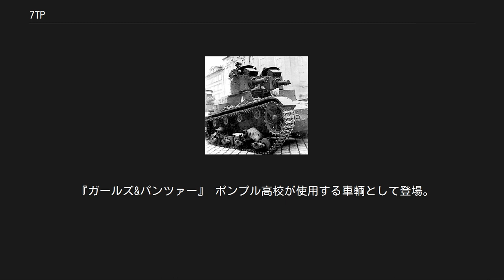7TP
7TPは第二次世界大戦で使用されたポーランドの軽戦車である。
イギリス製のヴィッカース 6トン戦車のライセンス生産型だが、ポーランド独自の改良が施されている。
7TPは1939年のドイツによる侵攻当時、ポーランド軍が装備する最も強力な戦車であった。
 ヴィッカース 6トン戦車（ヴィッカースMk.Eとしても知られる）は、当時旧式化したルノー FT-17 軽戦車の更新需要を狙って、英ヴィッカース・アームストロング社により1920年代末に開発され、1930年代にかけて各国に輸出された。
ポーランドは1931年に50輌の購入契約を結ぶとともにライセンス生産権を入手した。
購入契約をした50輌に関しては、うち38輌がポーランドに到着した。
これらはすべて双砲塔型のType Aだったが、後にパーツが追加購入され、22輌が単砲塔のType B仕様に改修された。
 ポーランドでの生産型はオリジナルのヴィッカースMk.Eのままではなく、試作車であるVAU-33において独自の改良が施された。
 最大の改良点は、オリジナルのアームストロング・シドレー「ピューマ」空冷水平対向4気筒ガソリンエンジン 80hpから、「PZInż.235」液冷倒立直列6気筒ディーゼルエンジンに換装したことで、これにより機関室は戦闘室と同じ高さまで増積された。
また、車体各部の装甲厚もMk.Eよりわずかに厚くされ、重量が2tほど増えたので、サスペンションも強化された。
 このポーランド国産の改良型は最終的に、「ポーランド軍7トン戦車」を意味する7TPと名付けられた。
1934年に生産が開始されたが、初期に生産された型は暫定的にヴィッカース6t戦車Type Aと同じ双砲塔にwz.30機関銃(7.92mm)を装備した。
主量産型はボフォース 37mm対戦車砲の車載型であるWz.37戦車砲を搭載した単砲塔型で、1937年末もしくは1938年に生産が開始された。
 単砲塔型は、1939年の第二次世界大戦開戦時にポーランドが保有していた戦闘車輌の中で最も有力なものであった。
しかし、開戦までに生産されていた7TPは130輌から140輌程度に過ぎず、実戦での活躍はごく限られたものだった。
 ポーランドを占領したドイツ軍は鹵獲した7TPを「Pz.kpfw.7TP(p)」として、占領地の警備などに用いていた。
また短期間ではあるが総統護衛大隊（後に旅団、師団に拡大）の第四中隊として、21輌が配備されていたこともあった。
 7TP双砲塔型 7TP（双砲塔型） 7TP最初の量産型。
ヴィッカースMk.E双砲塔型と略同型の2つの銃塔を持つ。
wz.30機銃2丁を装備。
24輌が生産された。
増積された機関室以外の車体基本構成はヴィッカースMk.Eに準じるが若干装甲が厚くされ、また点検口が設けられた車体前部上面装甲板、小改修された足回りなど細部には違いがある。
資料により、「7TPdw」と書かれている場合があるが（dwはポーランド語のdwuwieżowy＝双砲塔の略）、これは戦後の西側の文献で便宜的に使われた呼称で、この戦車が使われた当時は、特別な呼び分けはなされていなかった。
 7TP（単砲塔型） 7TPの主量産型。
ボフォース37mm戦車砲を搭載、100輌余りが生産された。
プロトタイプの砲塔はスウェーデンのボフォース社で砲に合わせて設計されたもので、同じくスウェーデン製のランズベルク装甲車、ランズベルクL60系軽戦車に使われた砲塔と似た形状を持つ。
プロトタイプの砲塔は砲塔後面にハッチを持ち、上面はペリスコープのみでハッチはなかったが、量産型では砲塔後部にバスル、上面右側にハッチが設けられた。
上面左側には単純な回転式のペリスコープ、上面右側（ハッチ上）にはグンドラフ式ペリスコープが装着されている。
機関室後面は、初期生産型は双砲塔型同様点検ハッチのほぼ全面にわたるルーバーと低い位置に装着された排気マフラーを持っていたが、標準型ではルーバーはなくなりマフラーも高い位置に移されている。
資料によっては、便宜的に「7TPjw」（jwはポーランド語のjednowieżowy＝単砲塔の略）と呼ばれる。
 C7P 7TPをベースにした非装甲の重砲牽引車／車両回収車。
約150両が生産された。
初期の試作型であるC6Tはエンジンが車体前部に置かれ、起動輪が後部、誘導輪が前部という戦車型と逆のレイアウトだったが、C7Pでは戦車型と同じ配置に戻されている。
重砲牽引車としては、主に220mm/wz.32瑠弾砲の牽引に用いられた。
 9T...